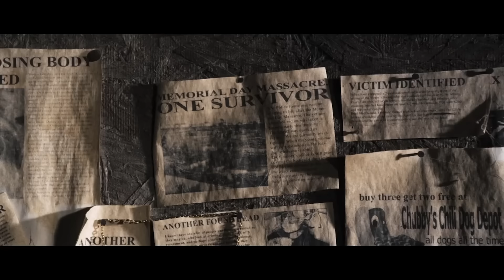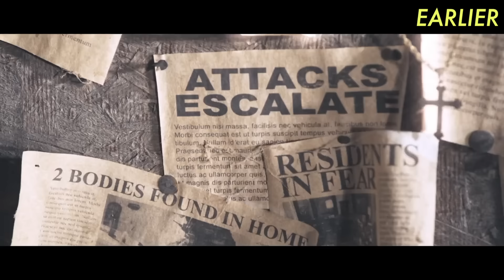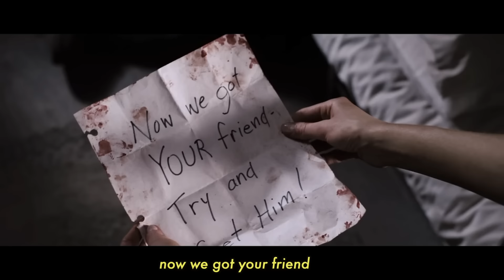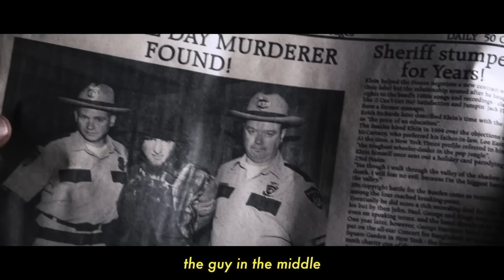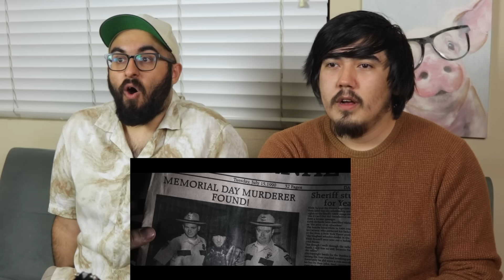*TUCKER AND DALE VS. EVIL* left us in stitches (First time watching reaction)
Oh hidy ho officer, we've had a doozy of a day.

After a very very large amount of requests, we decided to give you guys our reaction to Tucker and Dale Vs. Evil, watching for the first time! This movie got a close second place on our poll, and even then we got a lot of comments begging us to watch it. Our curiosity got the best of us, and we decided to check it out!